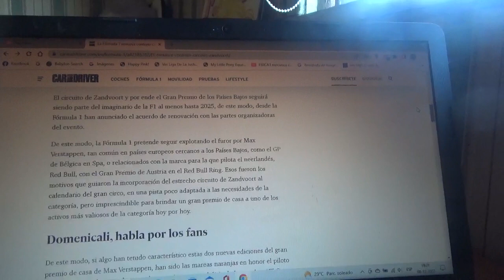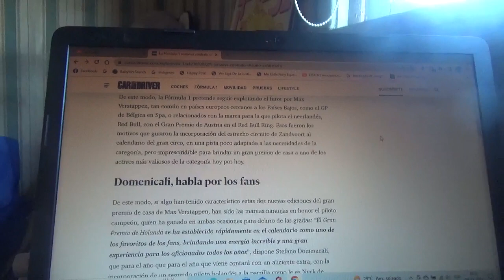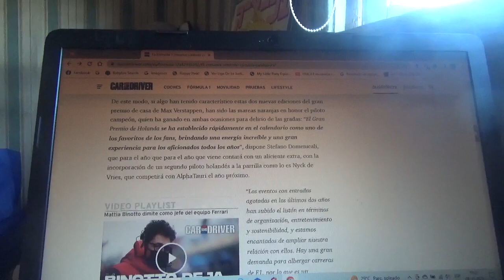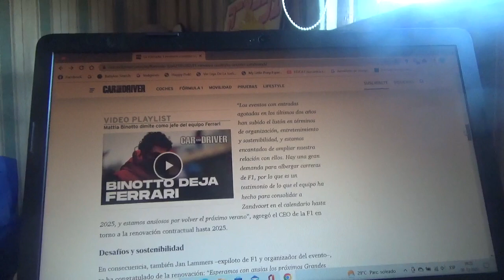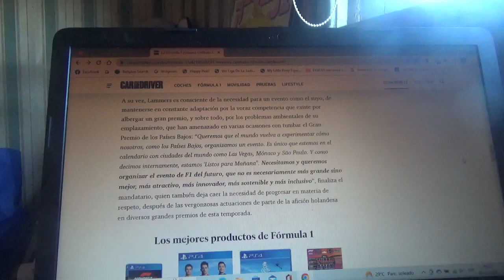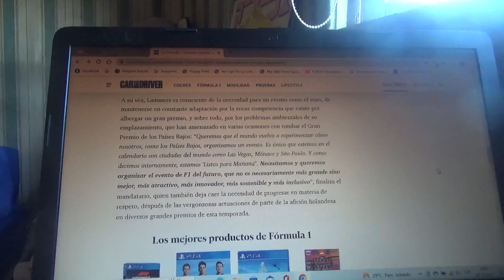La F1 renueva su relación con el Circuito Zandvoort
Luego del éxitos de sus recientes versiones 2021 y 2022 el Gran Premio de Países Bajos continuará estando en el calendario de la categoría reina del automovilismo mundial hasta la Temporada 2023